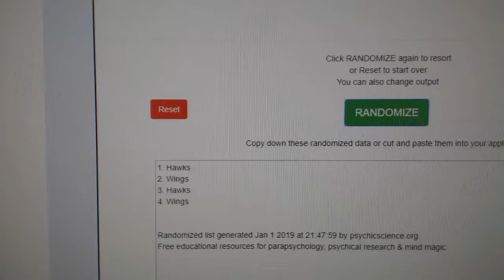Multi Randoms - C&C GB #9228